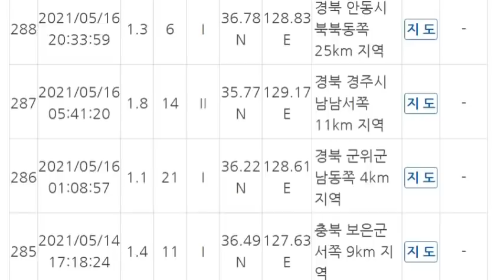일본 도쿄 대폭발 위기!속보! 일본 '난세이제도' 강진!일본열도 침몰위기!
📢BGM
✔Track - HOMI - Frost virus